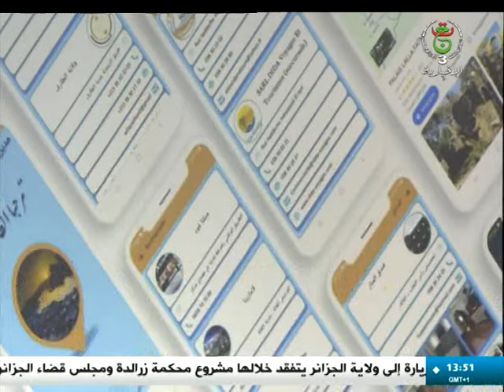الطارف - مقومات سياحية تعد بموسم واعد